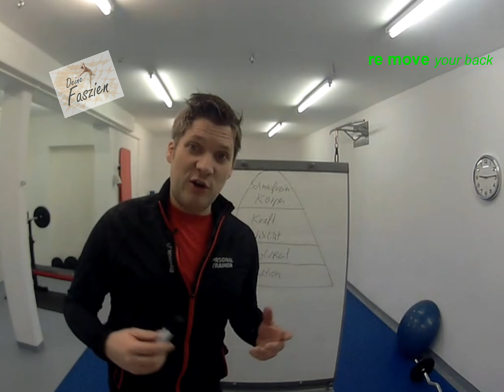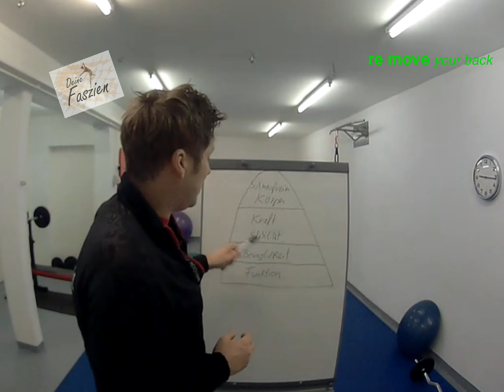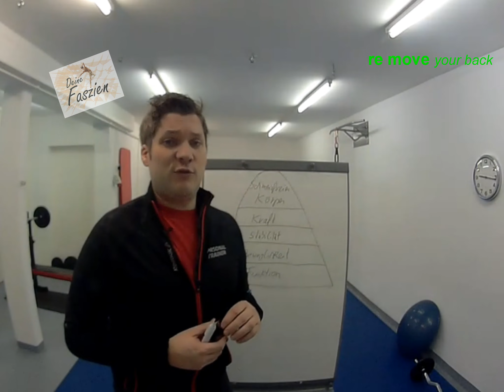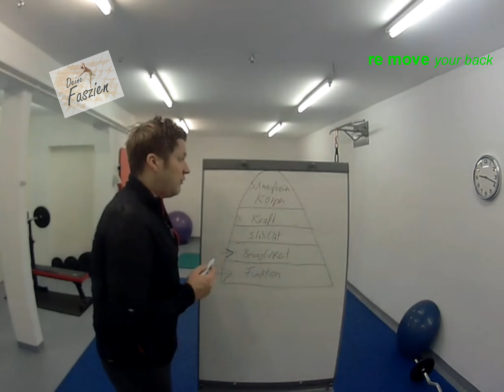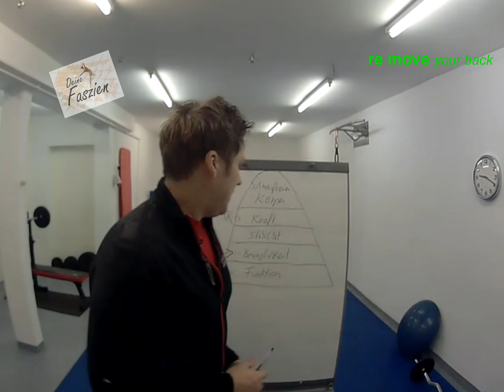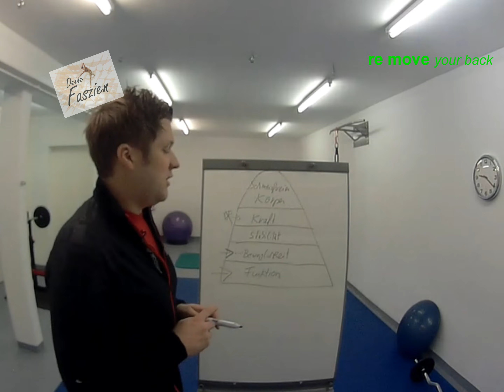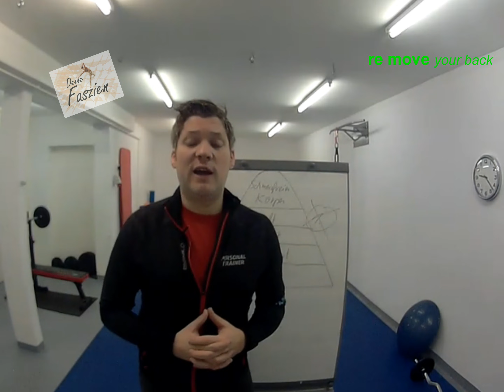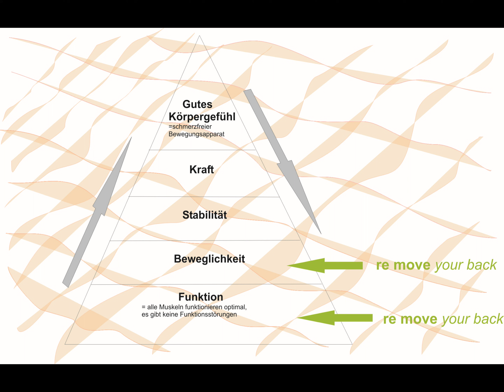Krafttraining bei Schmerzen? Auf keinen Fall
Viele Menschen bekommen bei Rückenschmerzen von Ärzten und Therapeuten empfohlen Krafttraining zu machen! Mach das bitte nicht, in diesem Video erkläre ich dir warum du kein Krafttraining machen solltest wenn du Schmerzen hast!